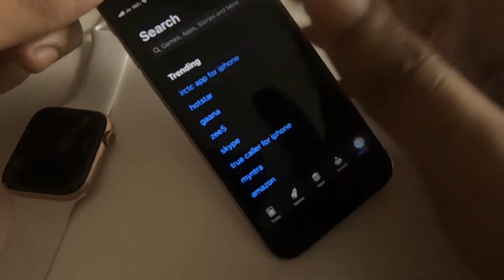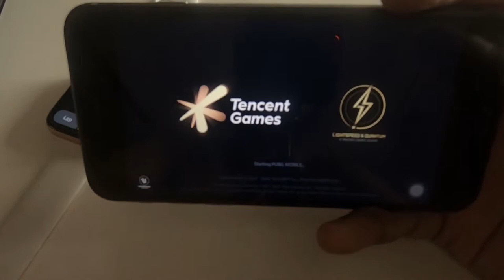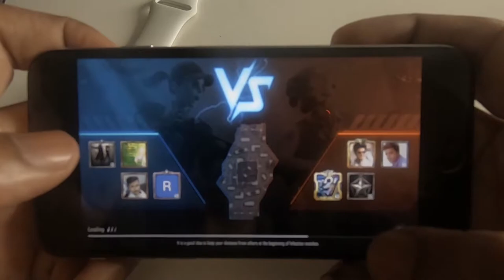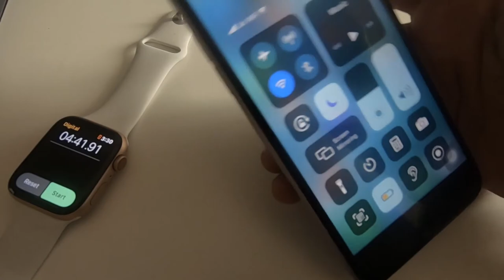Pubg in iphone 6s (2020) || Tamil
Pubg in iphone 6s (2020)
Playing Pubg in iphone 6s in 2020.iphone 6s launched in 2015 while the game pubg came in 2017
Will pubg work in iphone 6s?
How is the overall experience of playing pubg in iphone 6s?
what are the gaming settings in iphone 6s?
Does iphone 6s gets hot while playing pubg?
Find all answers in the above video.